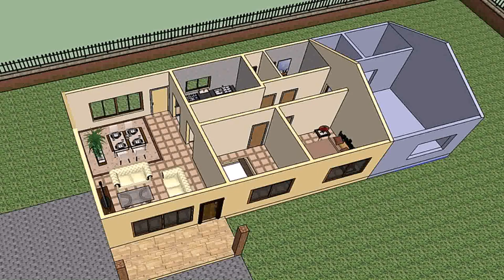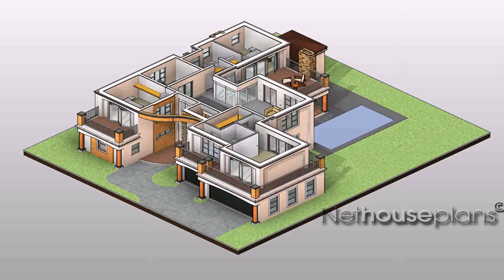House Plans Designs Zambia (see description) (see description)